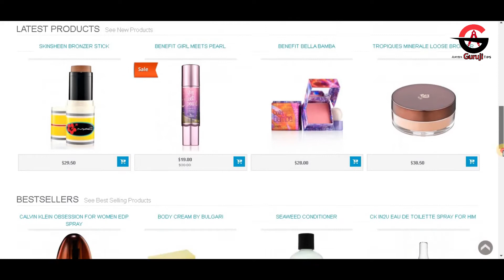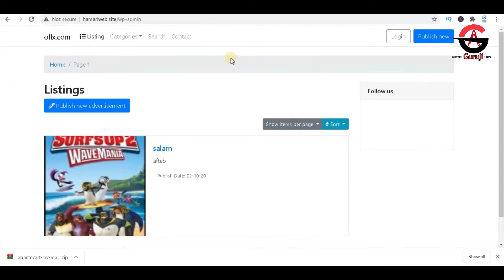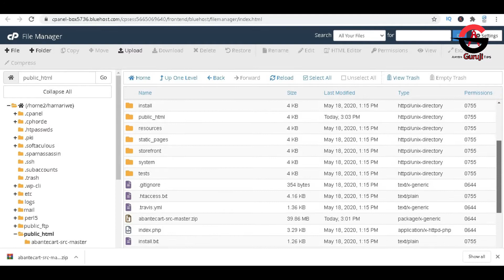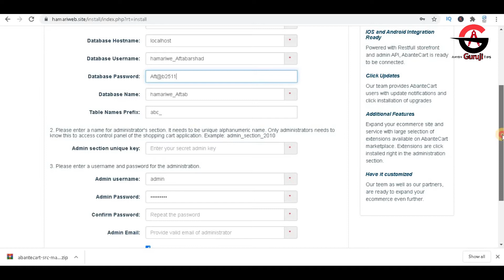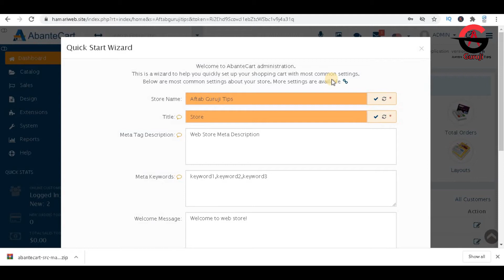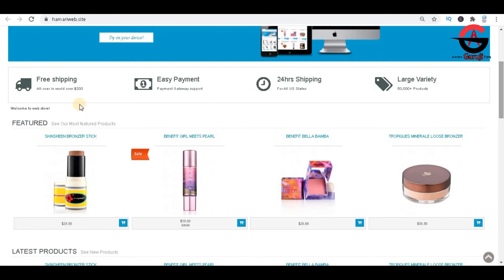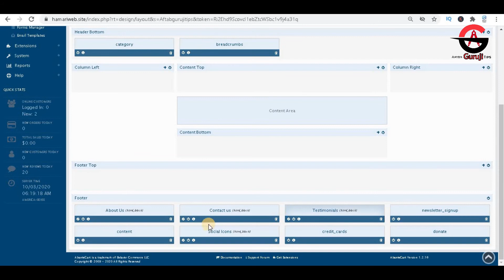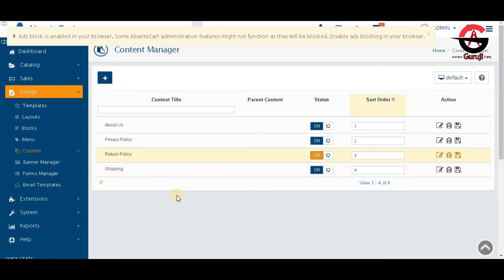How to create a ecommerce website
Learn How to make your own Ecommerce website from starting to End in 25 mins. We're going  to create a ecommerce website in 5 East Steps

1- If you have a old website then Step one you learn how to Delete Your Old Website From Your Database and PHP.

2- In 2nd Step you learn how to create Your Own Database and username for your New Ecommerce Website.

3- Now in Step 3 You Learn How to upload “abantecart” Ecommerce Software in Your Hosting with using your Database and Username.

4- Step 4 You learn how to Install Ecommerce Software and make a Ecommerce Wesbite 2020 In just a Few Minutes

5- In last Step I’ll tell You how to CUSTOMIZE your Ecommerce website in urdu/Hindi 2020

And Last One Friends, Just Follow My All Steps For Create a Ecommerce Wesbite Free.

Recommendations
(Purchase Hosting & Domains at Low price)

4. How to improve blogger website speed